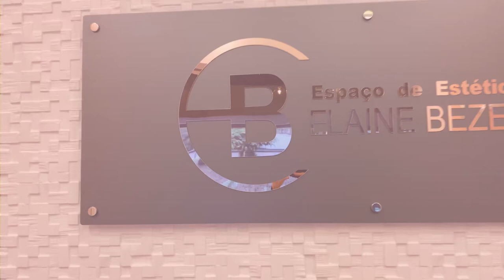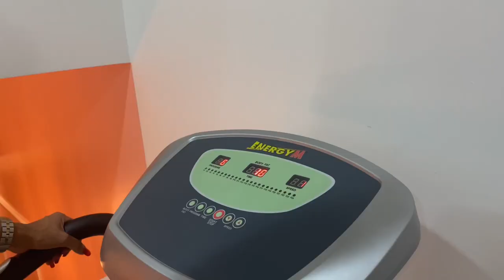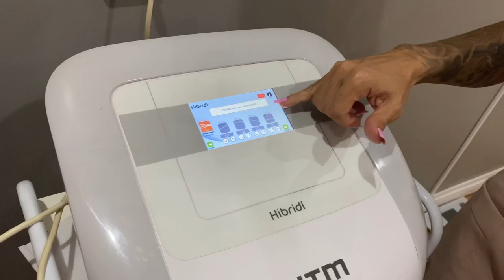Tour pela minha clínica de estética / Rio de Janeiro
Fala galera, vim fazer um Tour nessa clínica maravilhosa.

Um sonho que eu sempre quis realizar na minha vida e hoje venho compartilho com vocês essa experiência nova 😍

Vou monstra alguns detalhes dos tratamentos que sempre faço na minha estética, e os projetos bem legais que convido você a conhecerem.

Quer participar do projeto verão ?
Então fica ligada no próximo evento que vai rolar

Tem dúvidas sobre o projeto ?
Só entra em contato conosco que tiramos suas dúvidas 😉